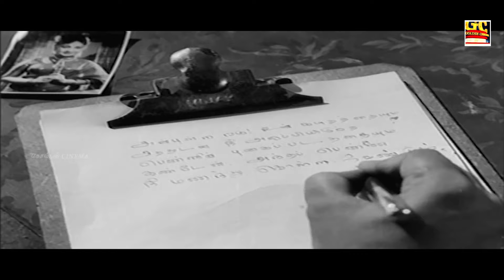மனதுக்கு மிக நெருக்கமான காதல் பாடல்கள் Sivaji Love Songs